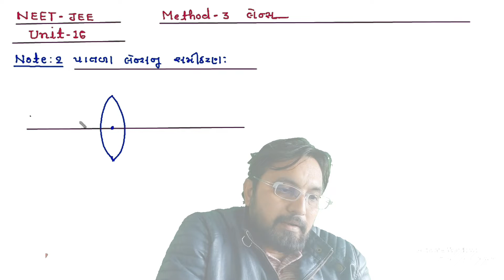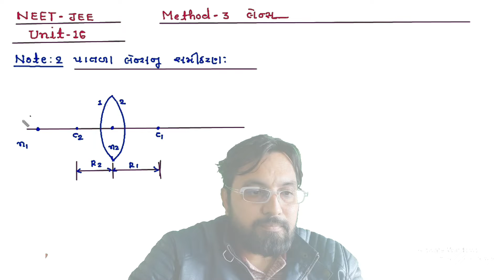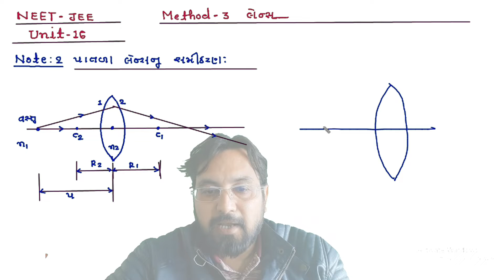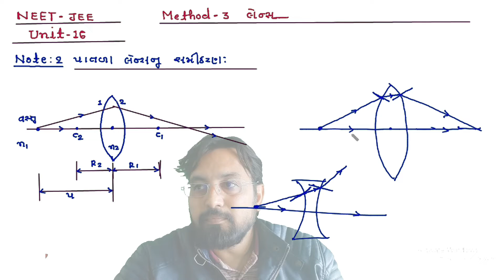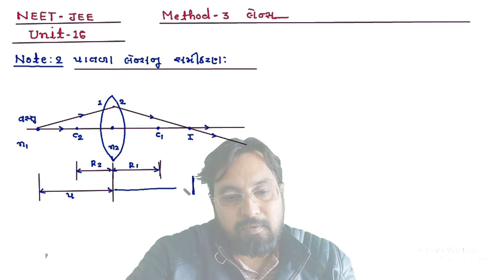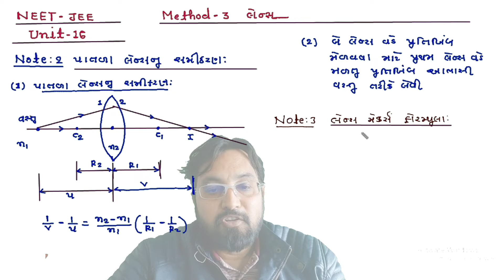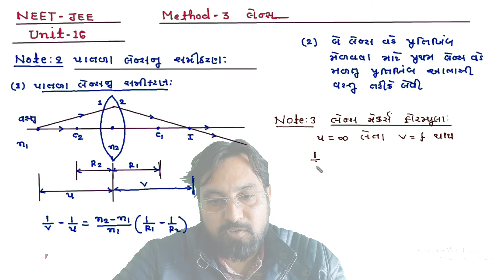9 February 2022